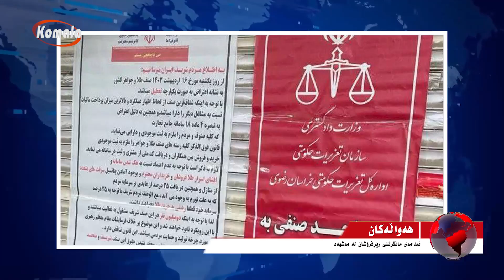هەواڵەکانی نیمەڕۆ 1403.3.6